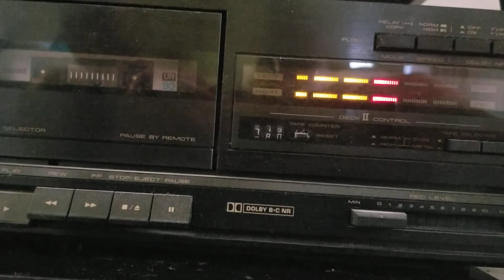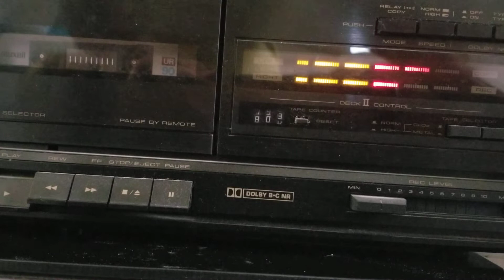"The Beaver" Jerry Mathers 1999 Interview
Gary Wolter & Gretchen B. interview Jerry Mathers on WMT-FM 96.5 Cedar Rapids